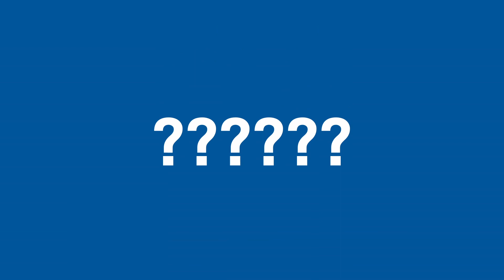예상치도 못한 벽 [칼라미티 생존기 #8]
사진,자료 출처

테라리아 영문위키
A]

칼라미티 위키